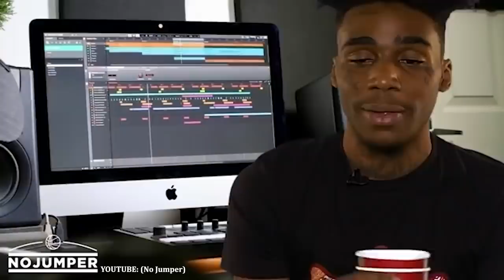Goonew: The Story of the DMV Certified Goon BIG 64